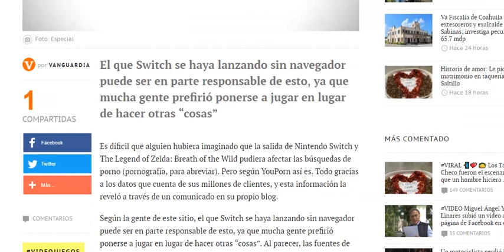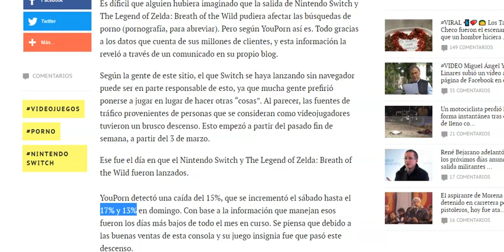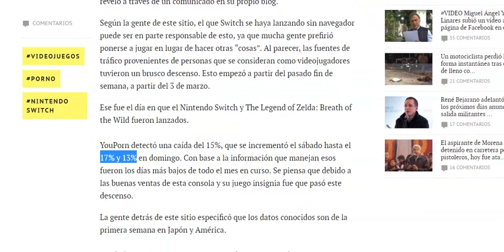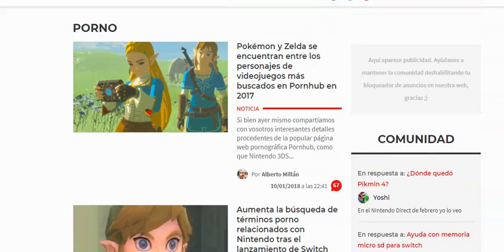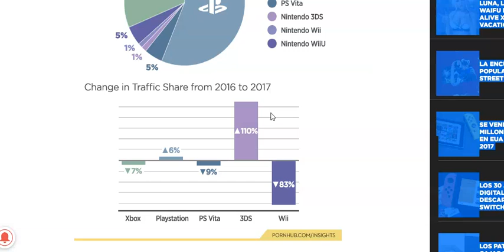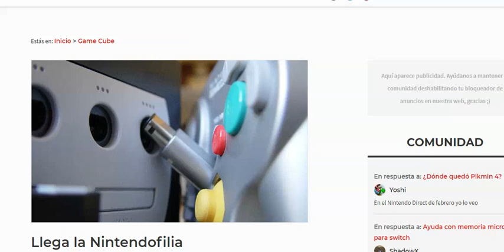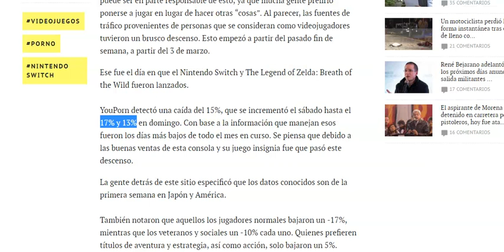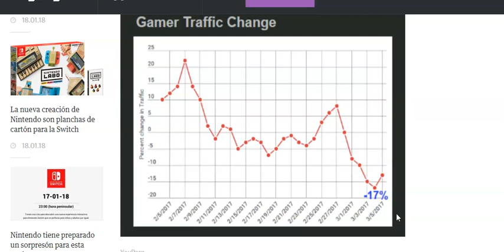¡¡¡3ds LA CONSOLA IDEAL PARA MENEAR EL CIRUELO!!! Noticias Adulto zelda pokemon